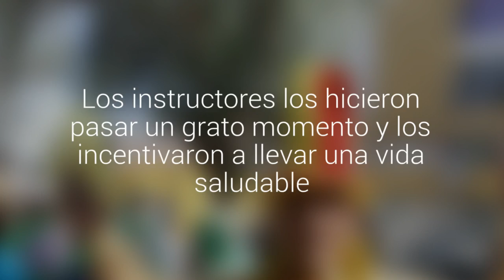[FOTOS] Abuelitos de Calama zumbearon para celebrar su mes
Fue en el Parque Manuel Rodríguez y demostraron que están más vigentes que nunca. Los instructores los hicieron pasar un grato momento y los incentivaron a llevar una vida saludable.